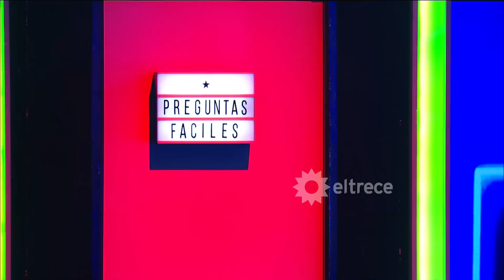¡No te resistas a éstas preguntas, son muy fáciles!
Momento emitido el martes 02/05/17 en Las puertas.